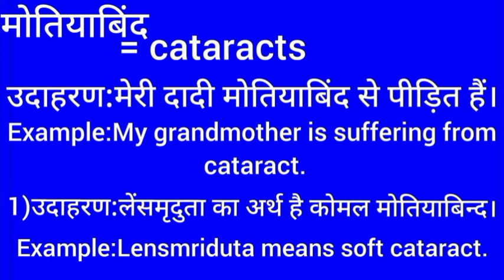मोतियाबिंद इंग्लिश मतलब || motiyabind english meaning || word meaning || cataract meaning in hindi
Motiyabind meaning in english
मोतियाबिंद का मतलब क्या होता है
Hindi to English
Word meaning
motiyabind ka arth